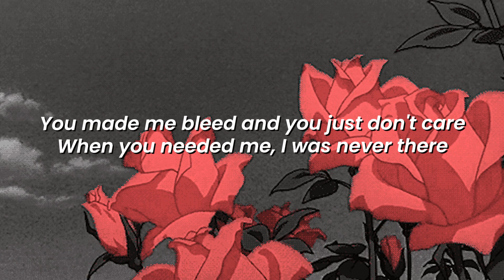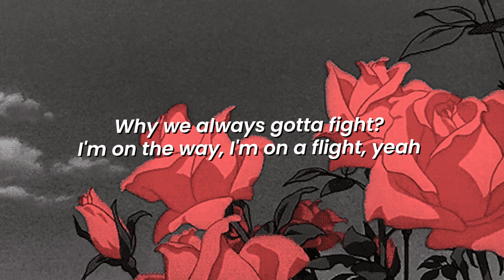iann dior - Flowers [LYRICS]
[LYRICS]

[Chorus]
I hate to see you cry, I should've brought you flowers (Woah, woah)
Now I'm alone, I should've stayed another hour (Woah, woah)
It's hard to breathe, someone send me help (Yeah)
I can't believe you left for someone else (Left for someone else)
You made me bleed and you just don't care (Don't care)
When you needed me, I was never there (I was never there)

[Verse]
Yeah, real easy like a free throw (Swish)
The way you let me go (Woah, woah), I guess we'll never know (Woah, woah)
Three nights, no sleep though (Sleep though)
I'm on the Addy pills, I don't know what I feel (What?)
I'm on the next flight out to come see you (I'ma see you)
Why we always gotta fight? Girl, I need you (Girl, I need you)
Quit playing with my mind, I can't read you (I can't read you)
Always saying that you're done, I don't believe you (I don't believe you)

[Bridge]
I hate it when you say, "Goodbye" (Don't go)
Wish that I could hold you close (Don't go away)
Why we always gotta fight? (Don't go)
I'm on the way, I'm on a flight, yeah (Don't go away)

[Outro]
I hate to see you cry
Stayed another hour

Headphones I use

Welcome to Chillsync I upload music with the intent to promote up and coming artists who I enjoy and who I think everyone else will enjoy. I aim to work with these artists to help them grow. No copyright infringements are intended on any of my videos, if you feel I have done something wrong please contact me through my business email and I will have the video